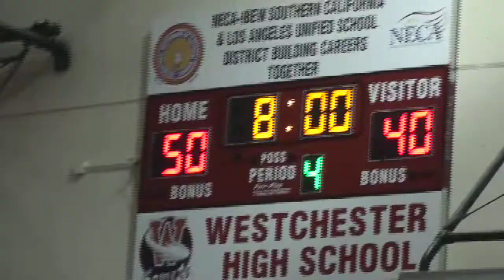Floyd Mayweather halftime Charity Game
Public event... halftime at the Watson Family 8th annual charity game